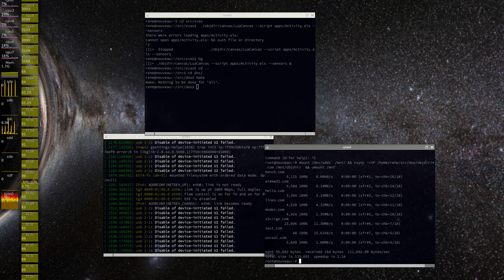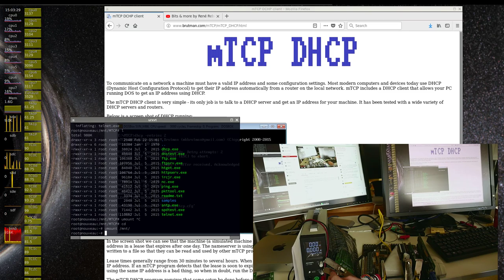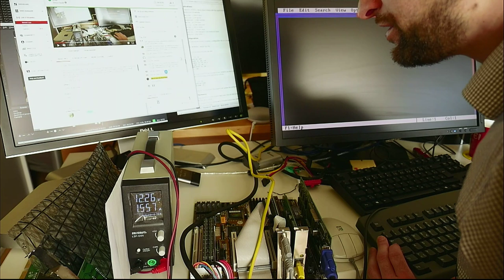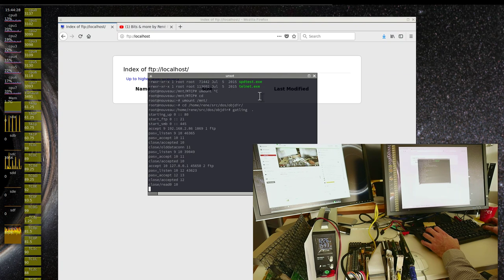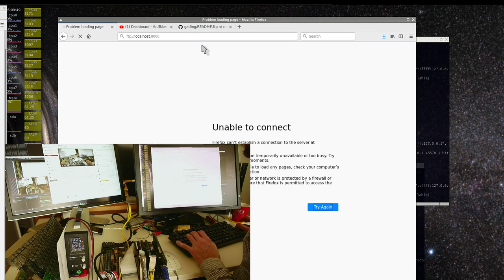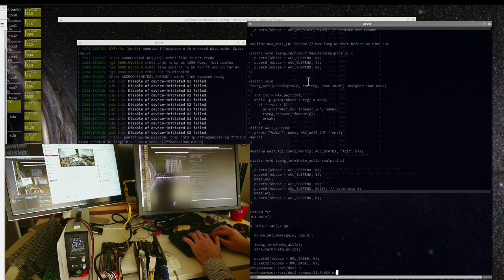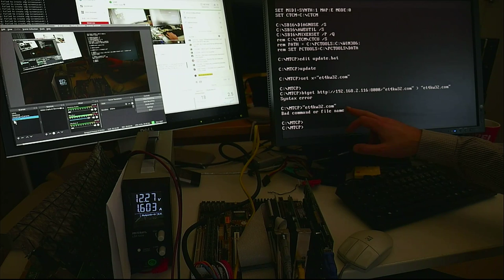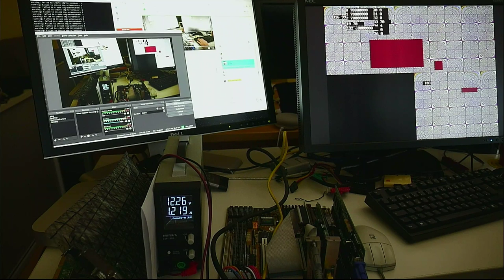DOS Ethernet mTCP, another VLB VGA & more ET4000 /w32 ACL!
To optimize vintage coding, let's try to run mTCP for network file transfers! Ad: network gear & more @Amazon